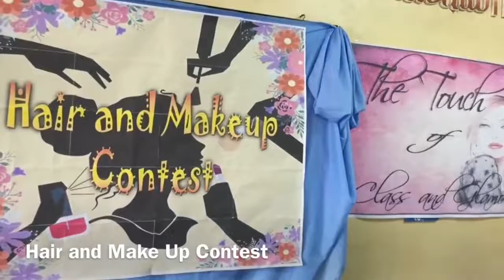Benigno Aquino Jr. High School TLE Month 2018 "Ugaliin Magtanim sapat na Nutrisyon Aanihin"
Sa lahat ng mga nakibahagi at nakilahok sa aming  programa Taos puso po kaming nag Papasalamat Higit sa lahat sa aming punong guro Mrs. Cristina P. Tamblanza , subject coordinators specially sa aming coordinator Mrs. Daisy Pedriña , teachers at higit sa lahat sa mga teachers ng TLE Department at TLE Club Officers. Maraming Salamat. Sa Diyos ang Kapurihan 😇🙏😃👍

Hillsong Young & Free - This is Living (Lyric Video) (HD)